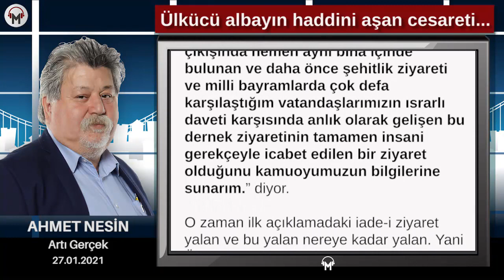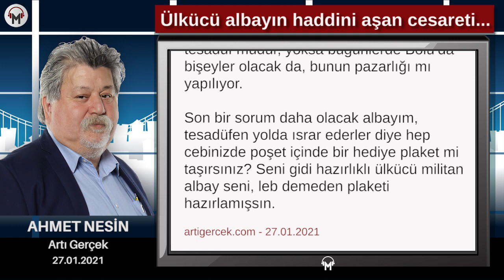Ahmet Nesin - Ülkücü albayın haddini aşan cesareti...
Geçenlerde askerin siyasete girmesini başka türlü yaşadık. Bolu İl Jandarma Alay Komutanı Albay Ömer Ersever, Bolu Ülkü Ocakları'nı ziyaret etti ve ocak başkanı İsmail Akgül’e hediye verdi.